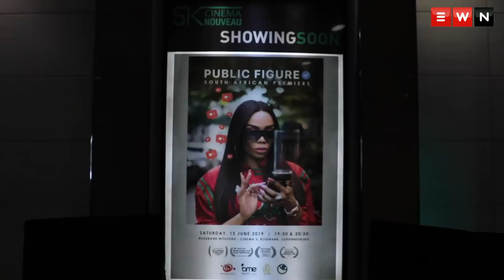Bonang adds film producer to list of accolades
Bonang Matheba is now a producer after premiering her first movie 'The Public Figure' in South Africa. The movie according to director Brian Corso, looks at the psychological effects of everyday social media use and how influencers deal with fame, money, hate and obsession.